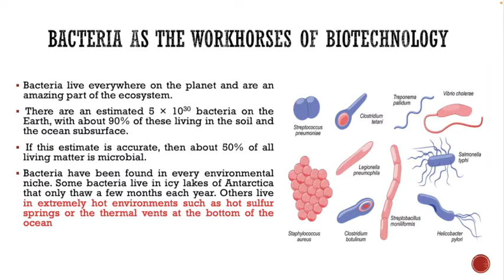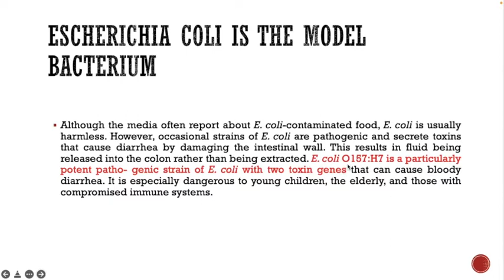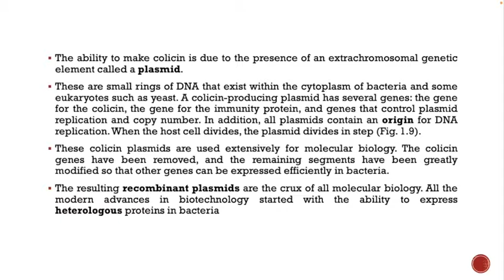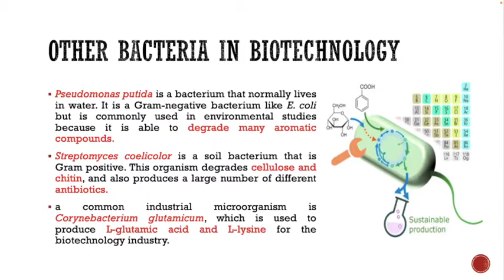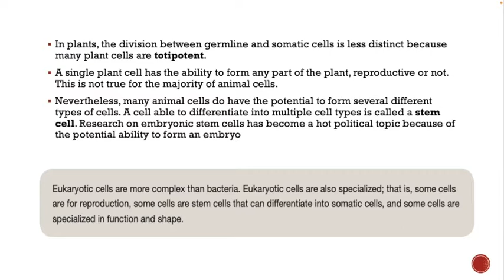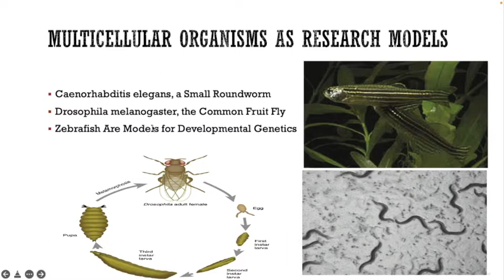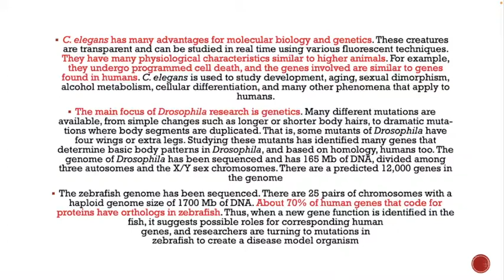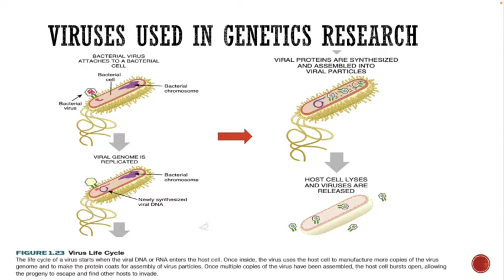BIOTEKNOLOGI FARMASI: SESI 2 (Introduction)